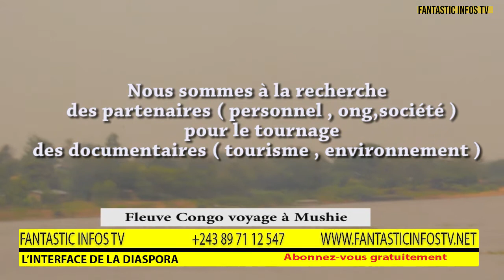FLEUVE CONGO VOYAGE A MUSHIE INVESTIR AU PAYS SVP